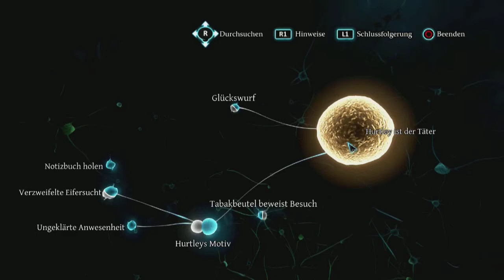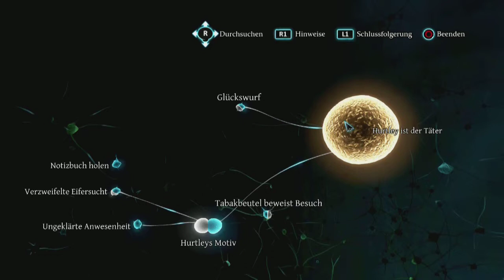SHERLOCK HOLMES: Crimes and Punishments #10 - Die Lösung des Falls ★ Let's Play [GER]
► Sherlock Holmes: Crimes and Punishments #10

"SHERLOCK HOLMES"
Adventure von Koch Media (2014)

“LET'S PLAY SHERLOCK HOLMES: CRIMES AND PUNISHMENTS“